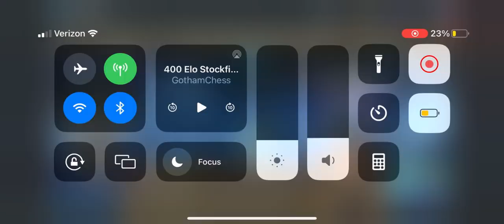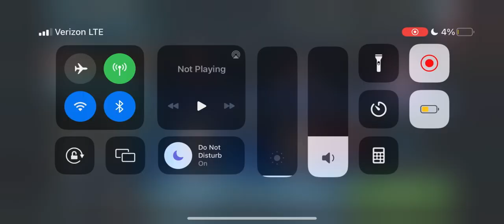Doctor aphra f2p rush ep1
Outro: HEY YA by @OutkastOfficial_  (great song)
Day 1 song: Jimmy Cooks by @DrakeOfficial and @21savage
Jawa video from @wdwstuff